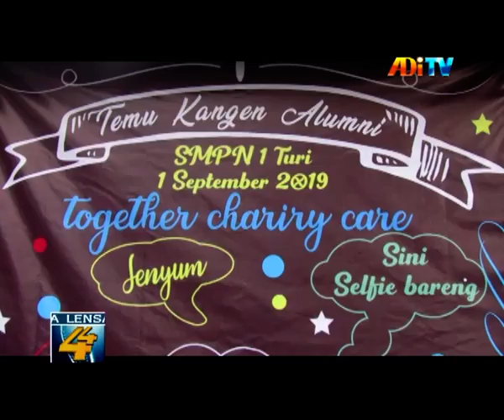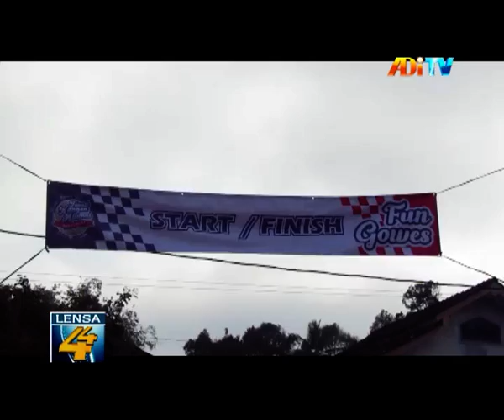Reuni Alumni SMPN 1 Turi Sleman Yogyakarta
Temu Kangen Alumni Lintas Angkatan SMP Negeri 1 Turi Sleman Yogyakarta